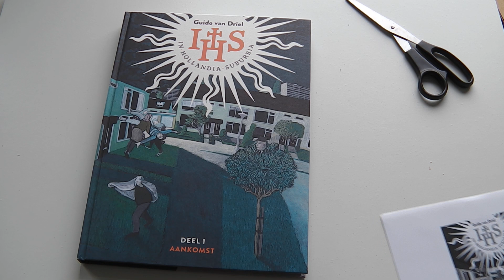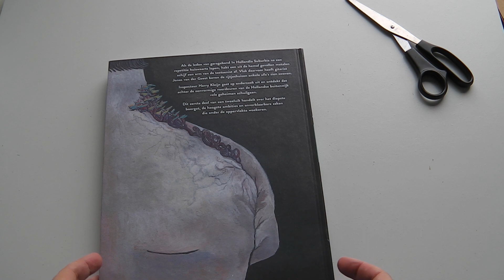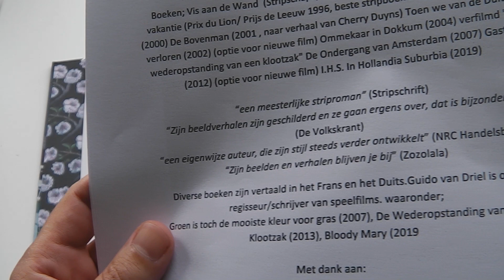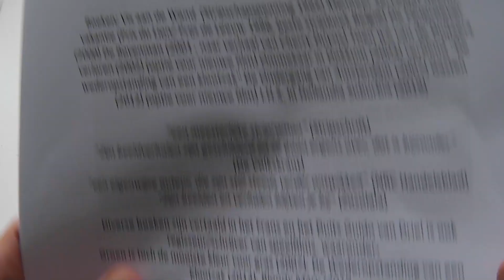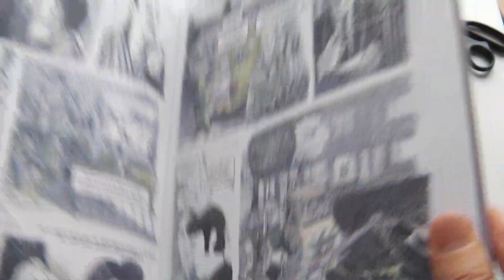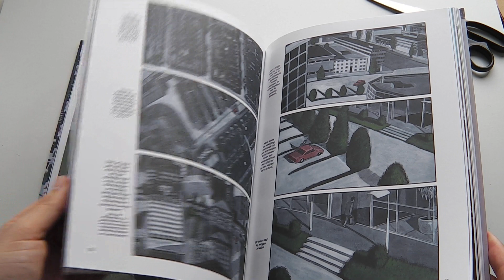In Holland Suburbia van GUIDO VAN DRIEL | Vlog 252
In Holland Suburbia (I.H.S.) van stripmaker en filmmaker Guido van Driel gaat over het volgende:

In een typische Hollandse buitenwijk met eentonige rijtjeshuizen wordt op een nacht het lijk van een 18-jarige jongen gevonden. De dode is Jonas van der Geest. Hij is lid van het ’garage‘-bandje In Holland Suburbia (I.H.S). Jonas heeft alleen een bloederige snee op zijn voorhoofd. Waaraan hij is bezweken is niet meteen duidelijk. Een buurman vertelt dat hij hem de avond ervoor op handen en voeten door de voortuinen van de huizen heeft zien kruipen. Inspecteur van politie Harry Kleijn gaat de dood van Jonas onderzoeken. De inspecteur onderzocht ook de zaak van een ander bandlid van I.H.S., Ido Lindemans. Die moest een half jaar geleden onverwacht zijn linkerarm missen. Die werd eraf geslagen door een rondvliegende metalen schijf. Gewoon op straat, toen ze op een avond terugliepen na een repetitie.
Wat is er aan de hand?
Tóen beweerde Jonas bij hoog en bij laag dat hij voorafgaand aan de ’aanval met de metalen schijf‘ drie lichten boven de wijk had zien hangen. En Jonas‘ vader, een grondwerker, ontdekte dat de mysterieuze schijf het afsluitdeksel was geweest van de boorput op het Wilde Landje. Die boorput was in de jaren zestig gegraven door de NAM. Ondanks dat er een diepterecord werd verbroken (4850 meter) werd er gas noch olie gevonden.
Het onderzoek van de inspecteur brengt een keten gebeurtenissen aan het licht. Is er iets buitenaards de buurt binnengedrongen? Of juist iets ónderaards? Horen we bij de hemel of horen we bij de aarde? De ogenschijnlijk saaie buurt blijkt een reeks kleurrijke personages te bevatten die ieder zo hun eigen geheimen met zich meedragen.

BOEK:
MIJN VRIEND SPIDER-MAN: SUPERHELDEN, GEEKS EN FANCULTUUR